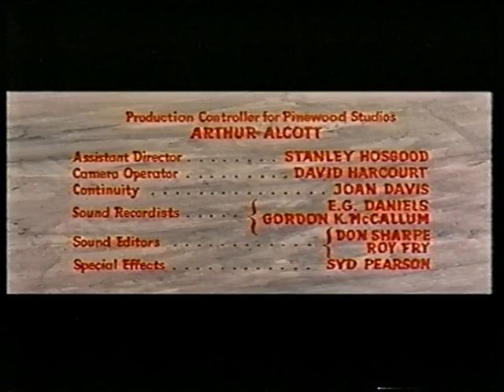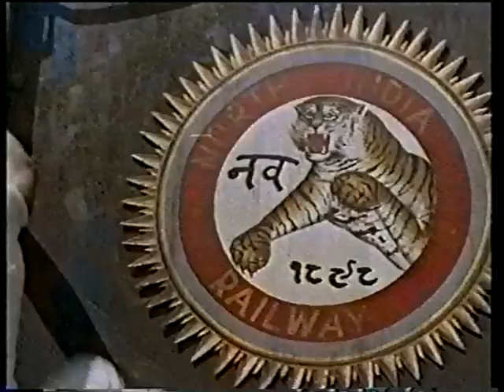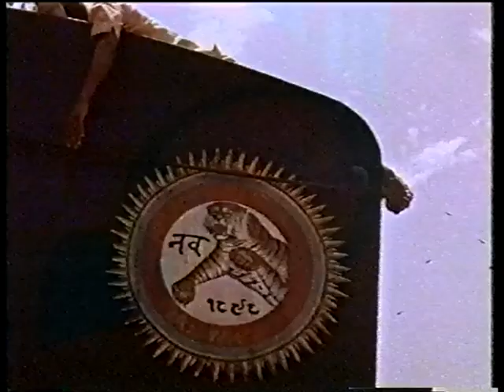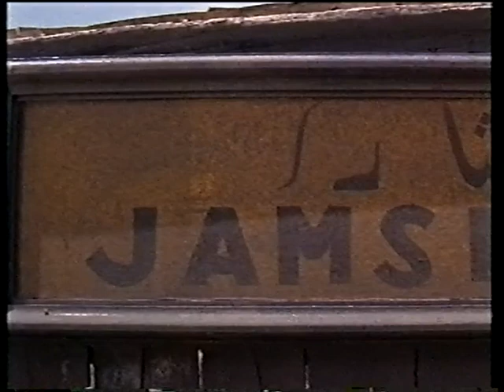North West Frontier - 1959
"North West Frontier" is a British adventure film released in 1959, directed by J. Lee Thompson and starring Kenneth More, Lauren Bacall, and Herbert Lom. The film is set in colonial India in the early 1900s, during a time of political turmoil and rebellion against British rule.

The story revolves around a group of people who are trying to transport a young Indian prince, Surat Khan, to safety across the North West Frontier province, which is beset by violent uprisings. The group is led by Captain Scott, played by Kenneth More, a British officer who is initially skeptical about the mission but gradually becomes more invested in it as they face various obstacles along the way.

The journey is fraught with danger as they are pursued by rebels who want to kill the prince and overthrow British rule. Along the way, the group must contend with treacherous terrain, hostile tribesmen, and internal conflicts that threaten to derail the mission.

"North West Frontier" is notable for its spectacular action sequences and stunning cinematography, which capture the rugged beauty of the Indian landscape. The film also explores themes of loyalty, duty, and sacrifice in the face of adversity, as the characters grapple with the moral complexities of their situation.

Overall, "North West Frontier" is a thrilling adventure film that offers a compelling look at the tensions and conflicts that characterized British colonial rule in India.